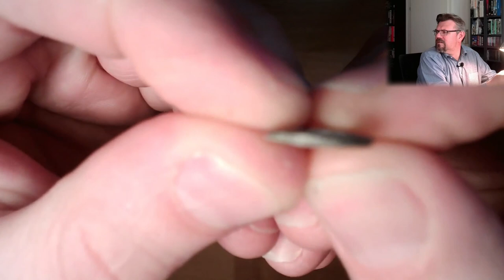DIS 05: Einstellbarer Duschkopfhalter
Ich habe einen Duschkopfhalter mit einem 3D-Druckteil repariert. Das ging ganz gut, nur wurde mir klar, was in so einem einfachen Teil alles drinnen steckt. Hier eine Analyse und eine Einladung zum Tag der offenen Türe 2023 der HTL St. Pölten